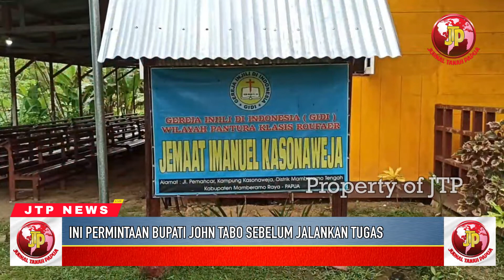INI PERMINTAAN BUPATI JOHN TABO SEBELUM JALANKAN TUGAS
BUPATI KABUPATEN MAMBERAMO RAYA JOHN TABO BERSAMA PARA HAMBA TUHAN DARI DENOMINASI GEREJA YANG ADA DI WILAYAH MAMBERAMO RAYA, LAKUKAN IBADAH SEKALIGUS DOA PEMULIHAN BAGI MAMBERAMO RAYA SEBELUM BUPATI DAN WAKIL BUPATI MEMULAI MENJALANKAN TUGAS.